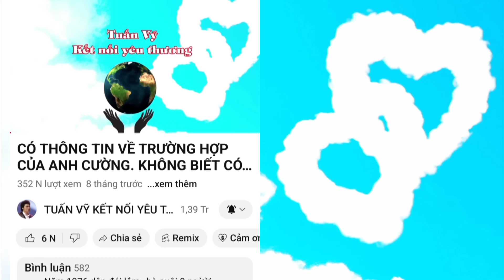Nhận được tin con tìm kiếm lòng Cha vui phơi phới ( Như đang ở trên mây ) Xin chúc mừng.